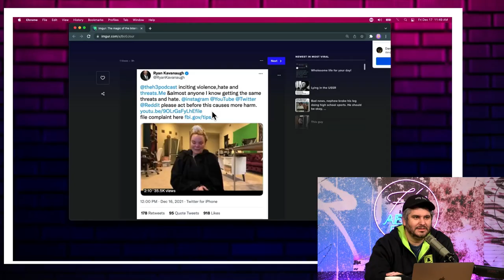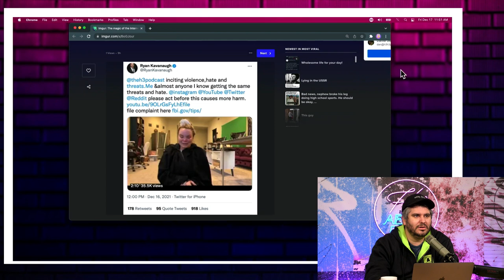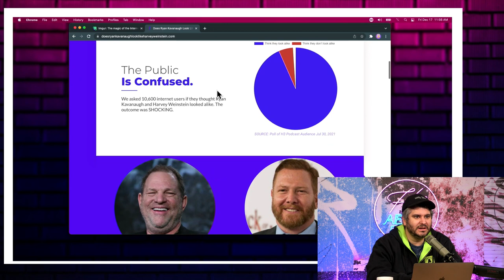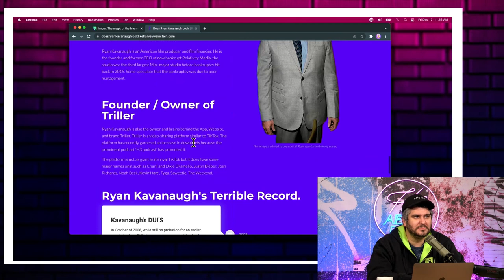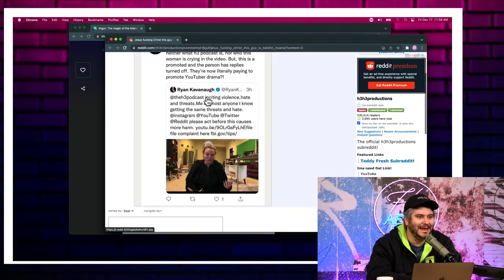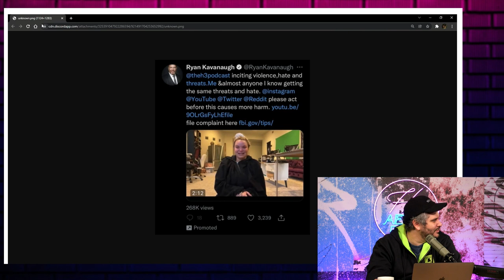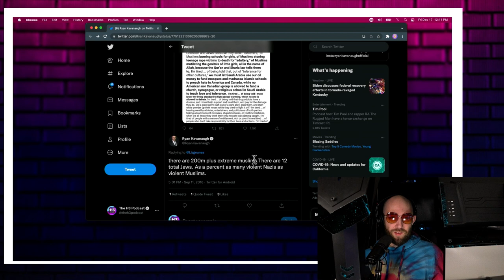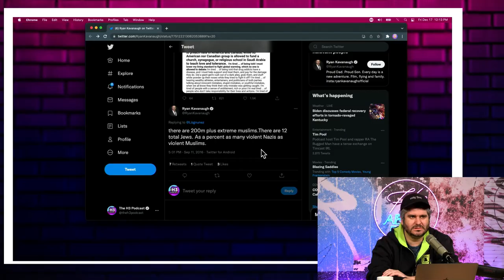Ryan Kavanaugh Reported Me To The FBI